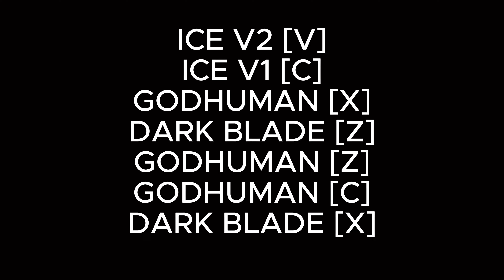Playing With Dark Blade Combo Looks like